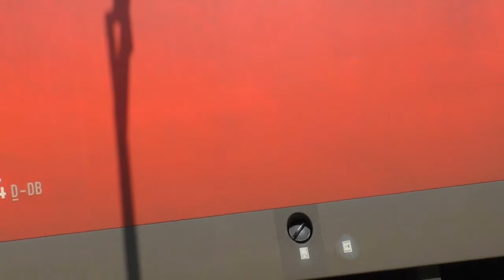Bahnfilme 2020 #14#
Bahnfilme 2020 Folge 15 aus Lehrte.